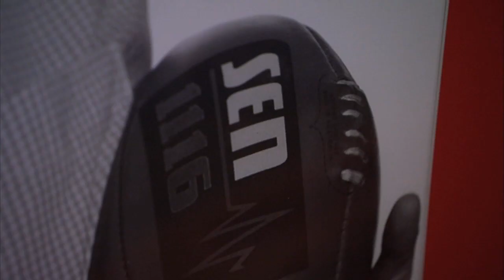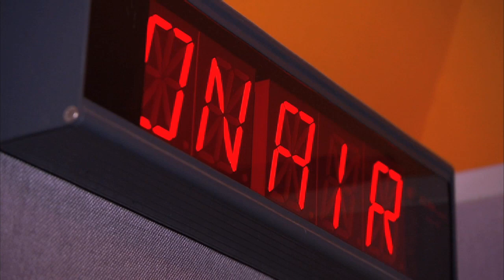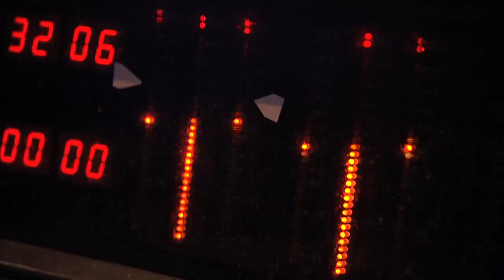THE CLUB | Work experience with Alex Fasolo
Alex Fasolo tries out work experience with SEN 1116